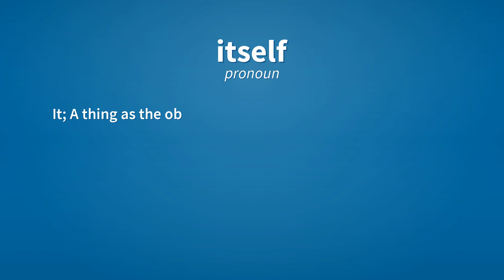Itself | Meaning of itself 📖 📖 📖 📖 📖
See here, the meanings of the word itself, as video and text.

itself (pronoun)
    It; A thing as the object of a verb or preposition that also appears as the subject.
        The door closed by itself.

Reference:
    itself